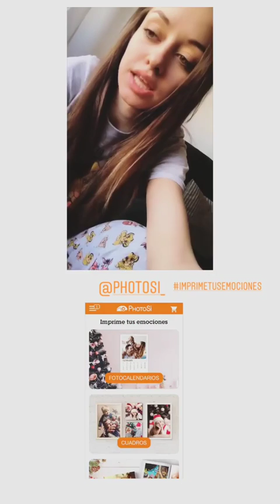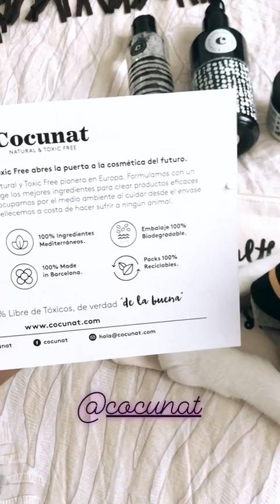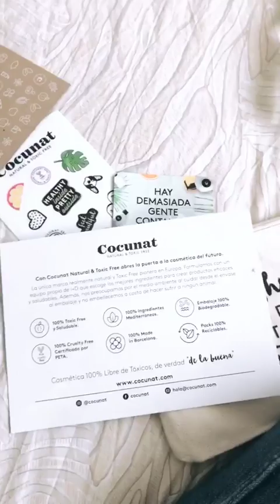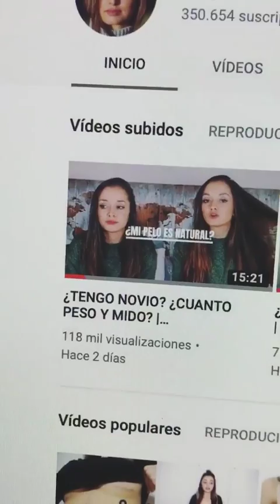D E P O S T R E U N P O L O @NOELIA.DP INSTAGRAM STORIES COMPILATION 22 DE DICIEMBRE DEL 2018